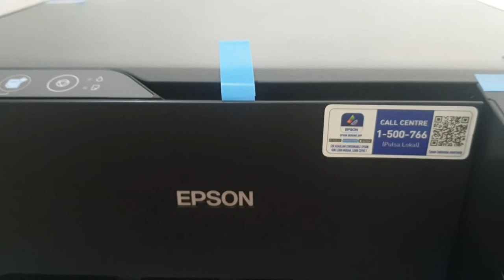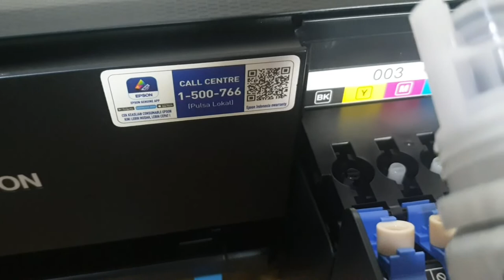Printer EPSON [ part 2 ]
cara isi tinta epson L 3210